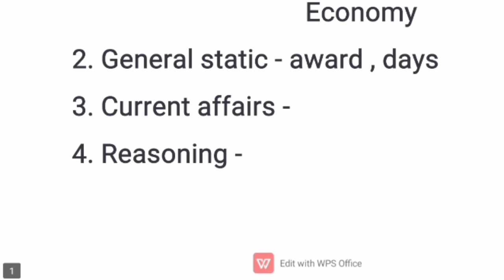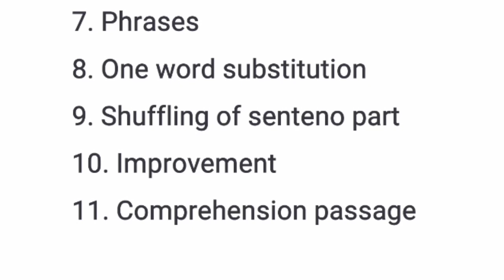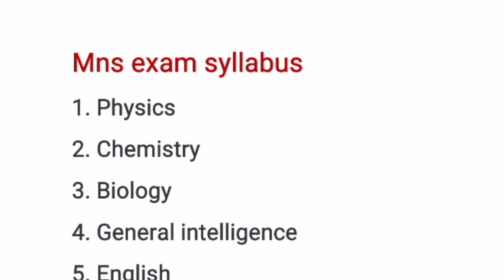Mns exam syllabus | mns exam 2020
mns exam syllabus
pdf here 👇🏼👇🏼👇🏼